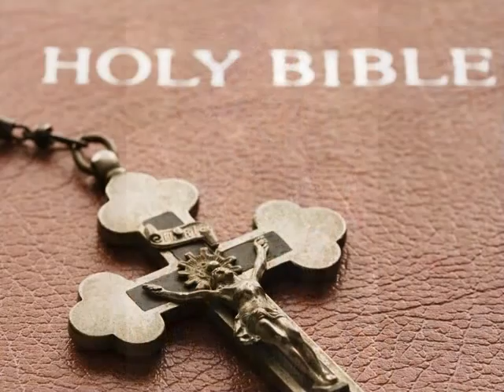Diakon Simon Hadgu from St Michael's Orthodox Tewahedo Church London, UK- Kidasie Responses part 6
Orthodox Kidasie Congregation's response in Ge'ez